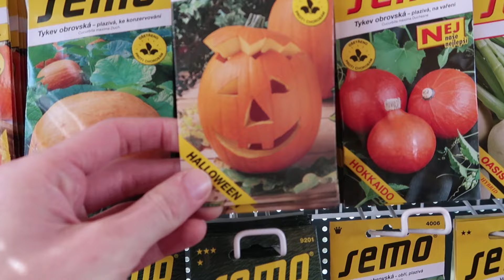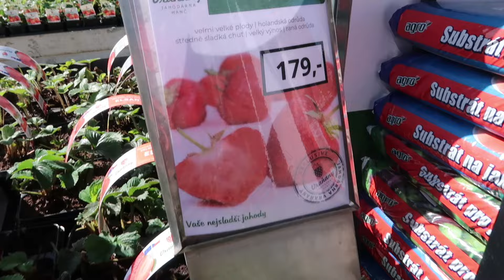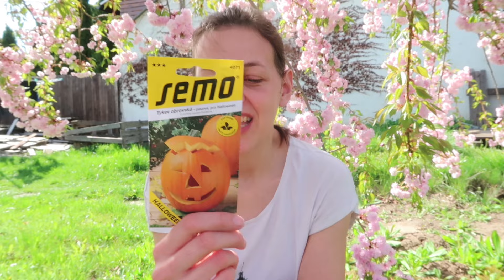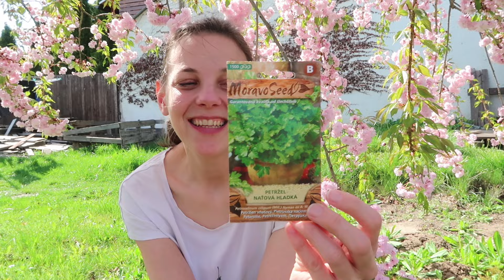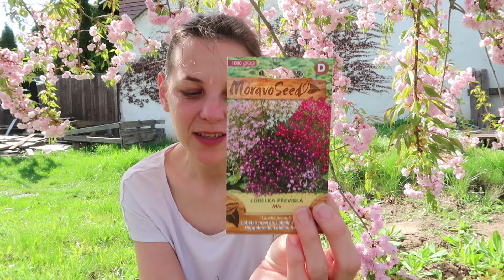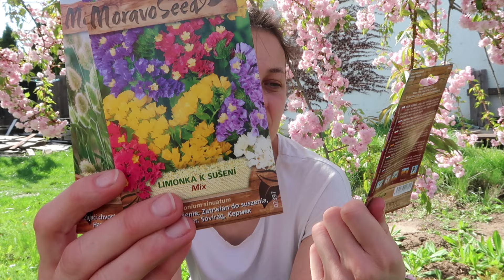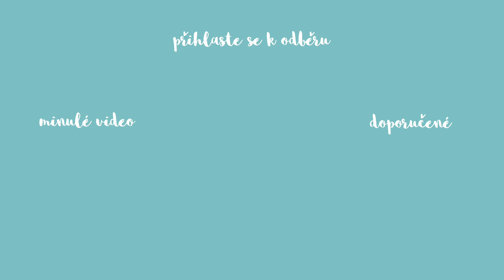VLOG 30 - první setí | NÁKUPY v zahradnictví Brabec | co jsem koupila blbě 🙄 2024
Konečně je krásně a já se dostávám k sázení a přesazování. V dnešním vlogu se dovíte, co je královnou naší zahrady. Které zahradní nůžky nekupovat a vezmu vás taky na prohlídku do ZC Brabec. Tak honem ☕ a pojďte si dát chvilku pauzu u videa 😊

Ahoj, jmenuji se Míša a jsem rodinná a portrétní fotografka. Mám tři děti, fotoateliér kousek od Brna a spoustu kreativních nápadů :-)
Ve vlozích uvidíte moje běžné dny, zákulisí focení, ale i různé tipy. Doufám, že videa pro vás budou inspirativní a taková chvilka relaxu u kávy.

zahradnictví od 2:24